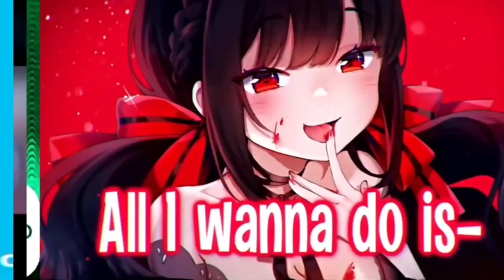8 Scans [OTHER PEOPLE SCANS] #14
and all the SEAFAIRARLTON/BRAIXARLTON/PIANARLTON Logos

[USE THIS FOR REQUESTS!]